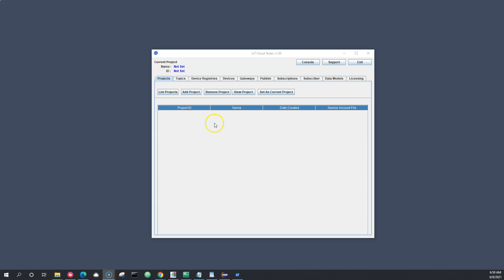Unexpected exception reading PKCS#8 data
When the encryption key is corrupted, this exception is seen.